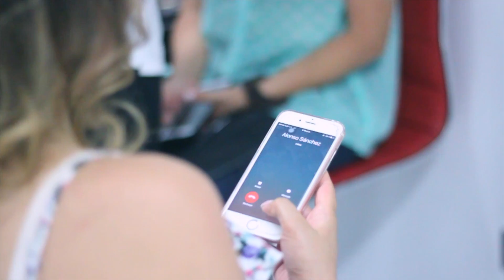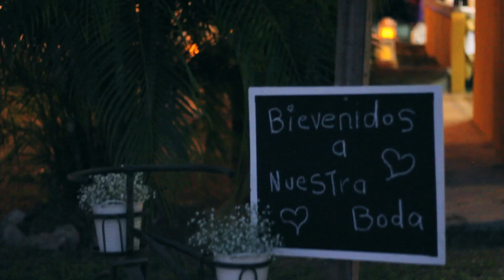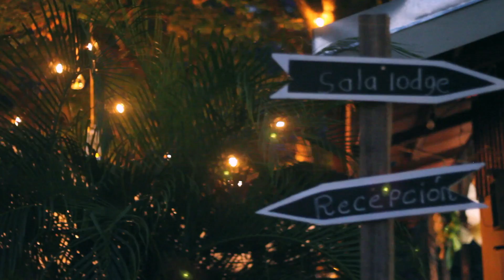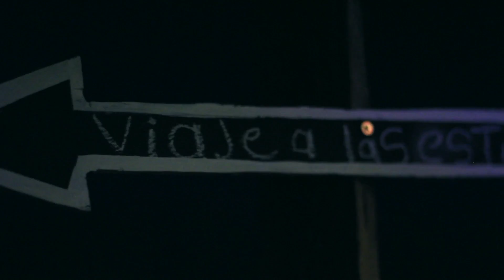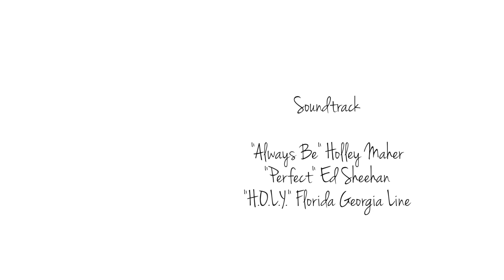Nicole & Alonso VideoClip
Nicole & Alonso se casaron en Santa Cruz, Guanacaste. Un día soleado precioso y caluroso sirvió de marco para su unión llena de luz, velas y hasta fuegos artificiales! Gracias por la confianza y felicidades!
Soundtrack:
"Always Be" Holley Maher
"Perfect" Ed Sheeran
"H.O.L.Y." Florida Georgia Line